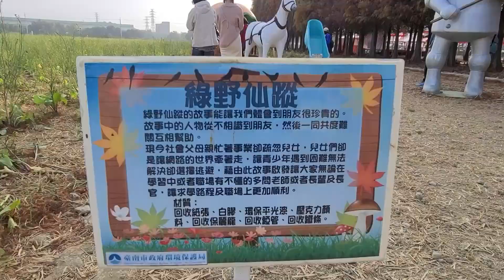花現六甲落羽松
2021年元月到二月台南六甲菁埔埤的落羽松色彩繽紛，遇上ㄧ片金黃色的油菜花黃澄澄的一片，引來彩蝶與蜜蜂飛舞花叢間，這是春遊的好去處.
交通部觀光局與台南市政府也在此舉辦花現六甲落羽松的活動，有空去走一趟吧.